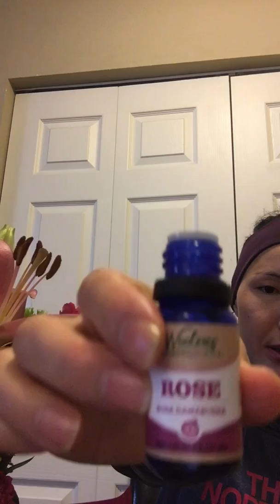Өөрсдөө хийх веган косметик-Yoga spray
-Йогийн гудас цэвэрлэх
-Өрөөг агааржуулж, цэнгэг агаартай болгох
-Гараа ариутгахад хэрэглэх анхилам үнэрт цацлага